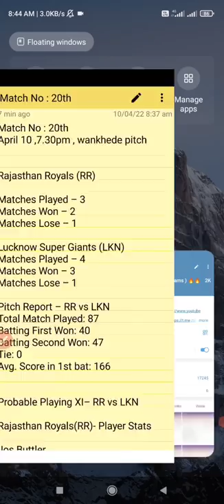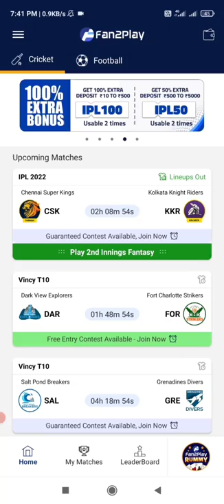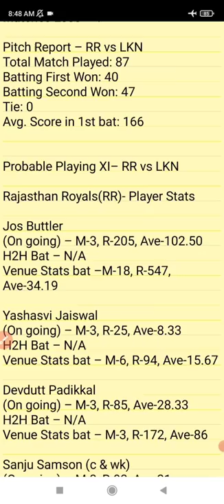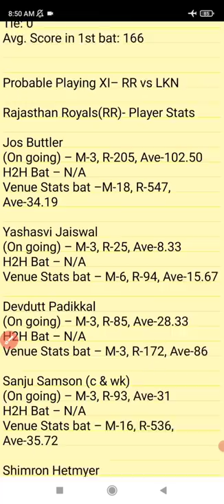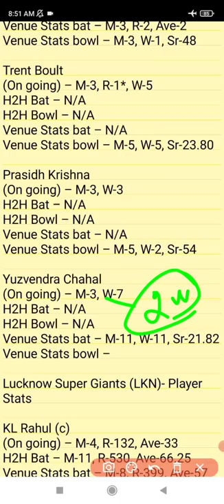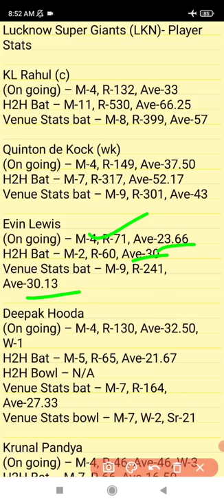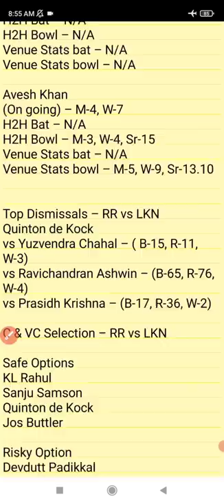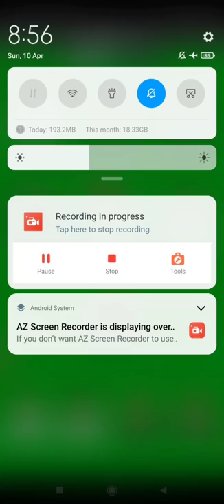RR vs LKN Dream team Today match prediction in Tamil|Rr vs Lkn GL winning Tips in tamil|2k TechTamil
RR vs LKN Dream team Today match prediction in Tamil |Rr vs Lkn GL winning Tips in tamil|2k Tech Tamil

1.Kubera Fantasy 👇👇❤️

4.sportasy ❤️❤️💯

                             (or)